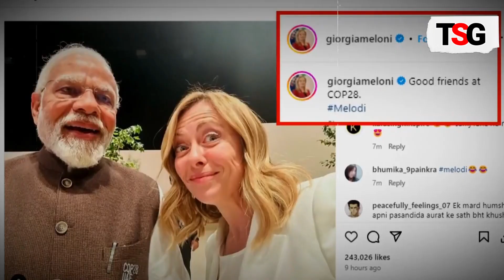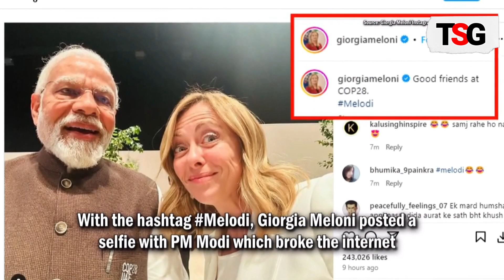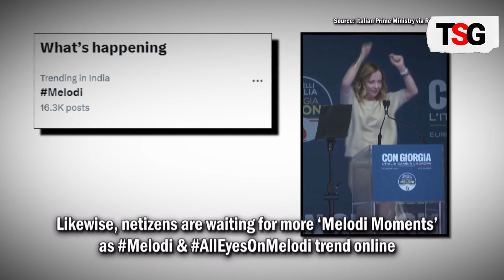PM Modi, Meloni to Meet at G7 Summit: Netizens Anticipate Historic Moment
Global Interest Surges at G7 Summit: PM Modi, Meloni Meeting highlights the impactful discussions and significant diplomatic interactions between Indian Prime Minister Narendra Modi and Italian Prime Minister Giorgia Meloni. This high-stakes diplomatic encounter has sparked widespread interest, capturing headlines around the world.